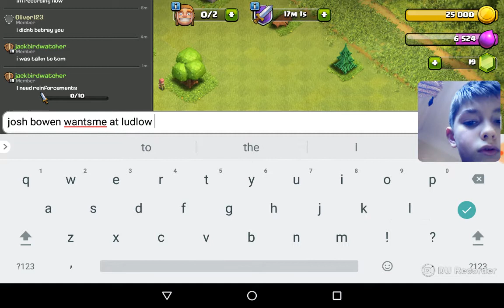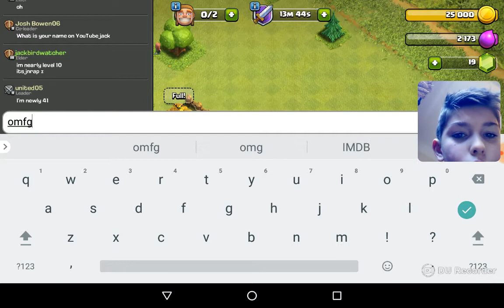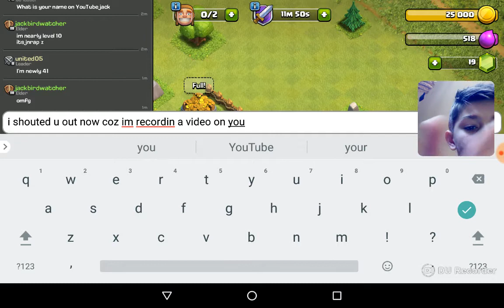Clash of clans gameplay